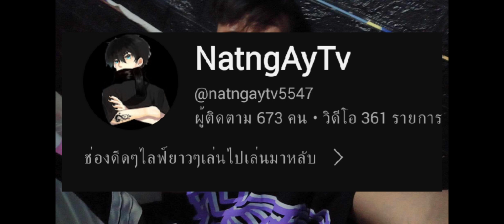ฉลองบูส3ขั้น2ตัวแรกในไอดี!! onepiece bounty rush (ไม่ดราม่าน้าพลีส)